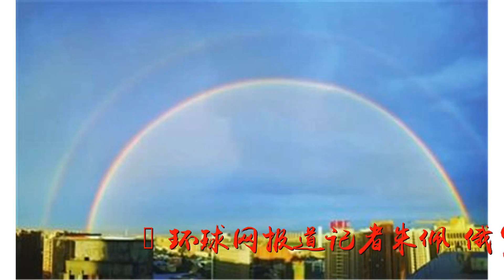俄罗斯国防部: 俄军拥有1900多架在役无人机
谢谢！俄罗斯国防部: 俄军拥有1900多架在役无人机